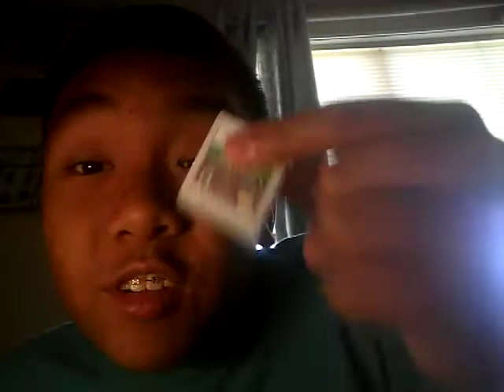Top 5 Reasons Why YOU Need A 2DS or 2DS XL (DAY 5)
THE NINTENDO 2DS AND NINTENDO 2DS XL ARE GREAT SYSTEMS. HERE'S 5 REASON WHY YOU WANT TO UPGRADE. ENJOY! 😉

FRIEND ME!

Animo: @LdtvYT
Snupps: @LdtvYT
Wattpad: LdtvYT
Roblox: Lawrencetv

Stay Fresh and Cool my wonderful Homies and CYA guys in the next video!!!